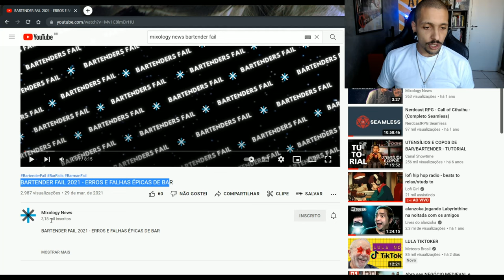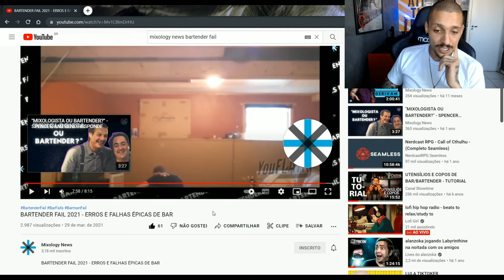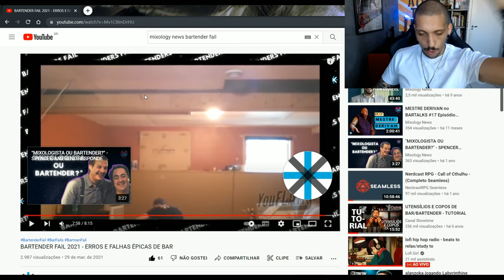Bartenders FAZENDO CAGAD@ | BARTENDER REAGE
Hoje eu reagi ao vídeo compilado de bartenders fazendo todo tipo de vacilo no bar.

Curtiu esse formato? Curtiu esse tipo de conteúdo mais descontraído?
Me avisa nos comentários!

Quer me indicar algum vídeo? Deixa nos comentários!

E corre lá no canal do Marco De la Roche, o Mixology News!

RED SHOW - DRINK PUB
Av Higienópolis, 403, Santo André/SP

FAÇA CURSO DE BARTENDER COMIGO EM SANTO ANDRÉ/SP (DATAS, CONTEÚDOS E PREÇOS)